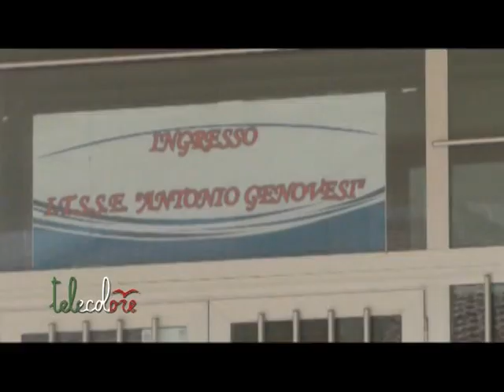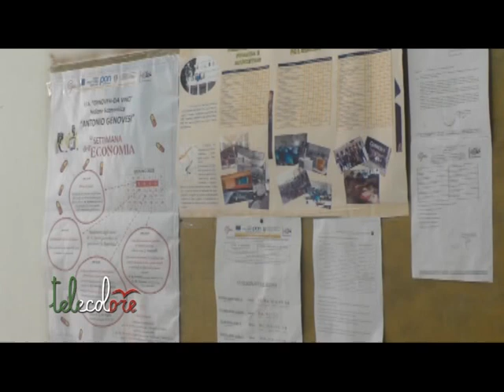Salerno, accoltellato a scuola dopo una lite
Spunta un coltello in una lite a scuola tra due ragazzi di classi diverse. Un sedicenne ferito all'addome ed alla gola da un suo coetaneo. E' accaduto all'istituto Genovesi Da Vinci di Salerno. Alla base della lite sembrano esserci futili motivi. (150216 Franco Esposito)